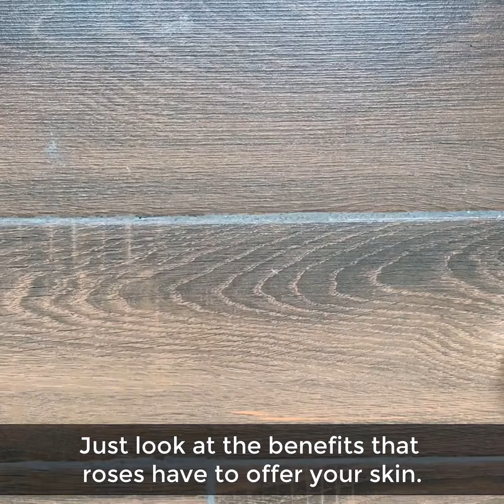Pinkish white soft skin with Rose petal powder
- Applying rose petal powder on a daily basis improves your complexion to the next level.
- It gives you a pinkish white soft skin.
- Roses are rich in vitamin C, B and K and thus results in smooth and flawless skin tone when one regularly applied.
- Rose powder removes dirt and excess oil from the pores and helps you to get rid of the bacteria with the help of its anti-bacterial property.
- The anti-ageing property in the rose powder prevents you from getting wrinkles and also it protects you from free radicals when you applied while you’re heading out.
- It not only acts as a coolant to your skin but also get rid of the dark circles around your eyes.